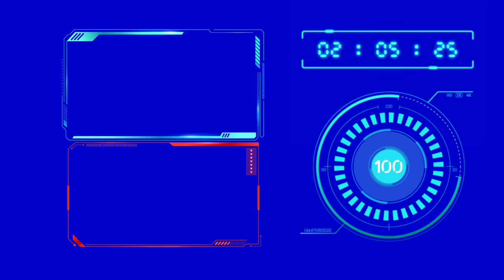How To Make a Hand Water Pump || From Dispo VAN Syringe At Home || आसानी से घर पर बनाएं हैंड पंप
Guys is video per main aapko ek hand water pump
Bana kar dikhaye ha
Main dispovan syringe se banaya hun
aap bhi ghar per easily ise banaa sakte ho is video ko dekhkar.